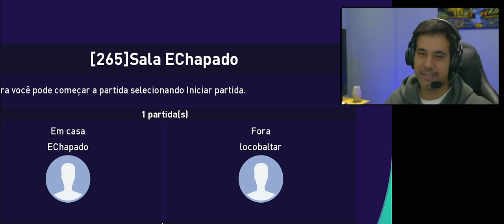FINAL EURO 2020 - Inglaterra x Itália / Baltar x Encanador Chapado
Bate papo entre Baltar e Enganador Chapado jogando a final da EURO 2020 no PES 2021 (Inglaterra x Itália). Discutimos os problemas do jogo e as perspectivas para o futuro dos jogos de futebol.